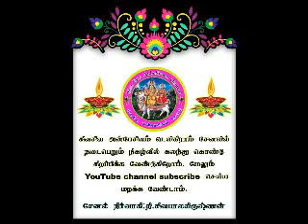*நமச்சிவாயவாழ்க!**காரைக்கால் அம்மையார் தந்த அறநெறி வாழ்வோம்* *நமதுசமயம்* பகுதி-51.